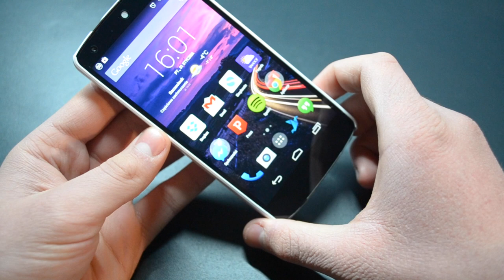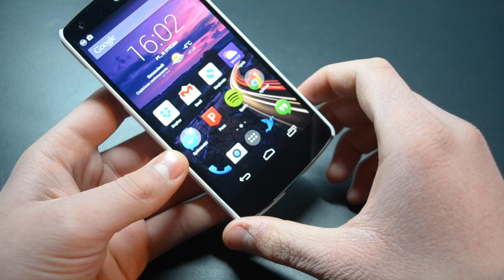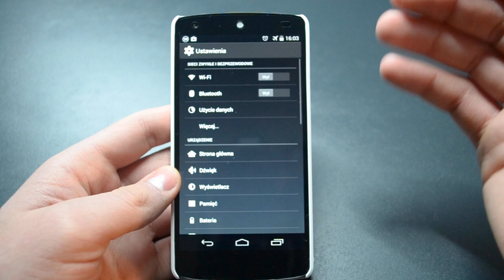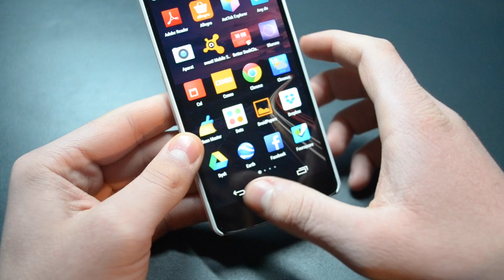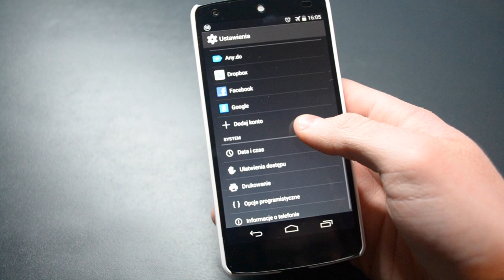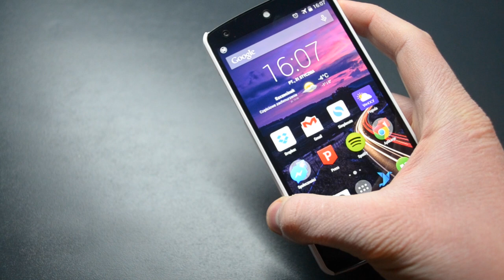Nexus 5 - Pierwsze wrażenia PL